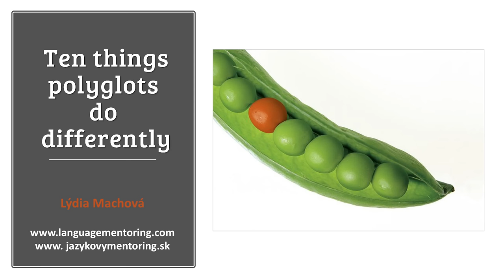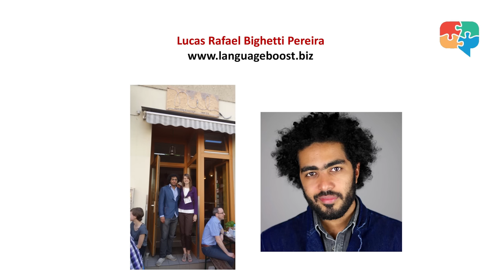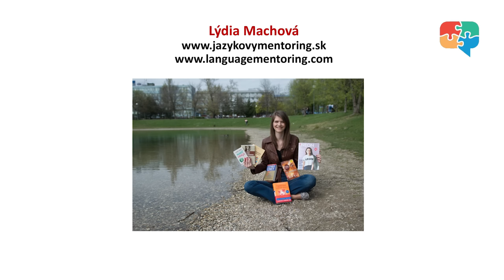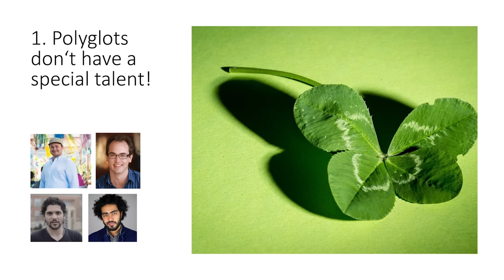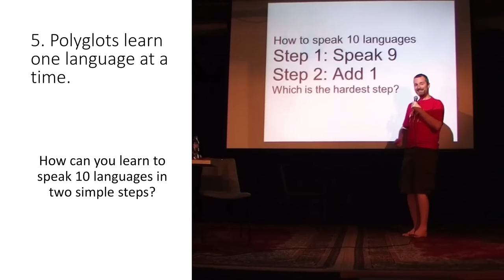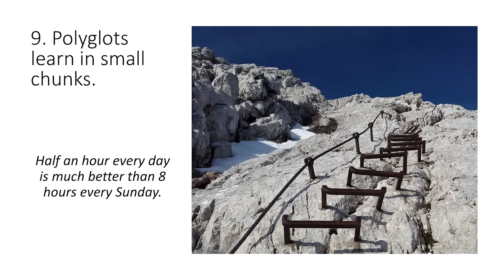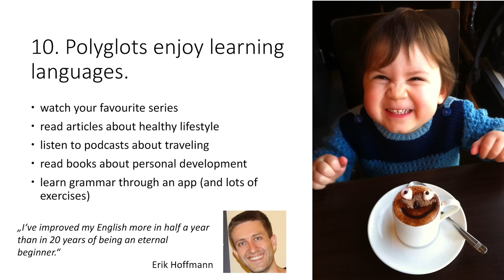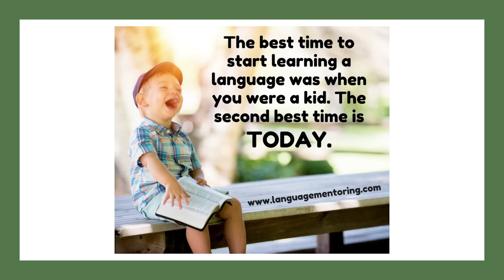Lýdia Machová - Ten things polyglots do differently [EN] - PG 2017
There seems to be a gap between the way polyglots learn languages and the way they are taught in most language courses. Why is that? And what exactly makes polyglots’ ways of learning languages different?

Lýdia’s mission as a language mentor is to help people learn languages more effectively by applying learning strategies that polyglots use. In this talk, she provides a few insights on where the methods of polyglots and of foreign language teachers seem to differ. She’s helped thousands of Slovaks change their approach to learning foreign languages by applying polyglots’ principles in practice. Lýdia's also one of two head organizers of Polyglot Gathering 2017 and 2018 in Bratislava.

Do you like Lýdia Machová's way of learning languages? Then you're going to love her webinar that you can watch for free Find out how to learn to speak a foreign language - once and for all!
📸 Lýdia's Instagram @languagementoring to get motivation for your learning
🔗 Lýdia's website where you can learn all about her online courses and latest blog posts about events in the language-learning world
and get fresh news in your inbox every month

This video was recorded at the Polyglot Gathering in Bratislava 2017